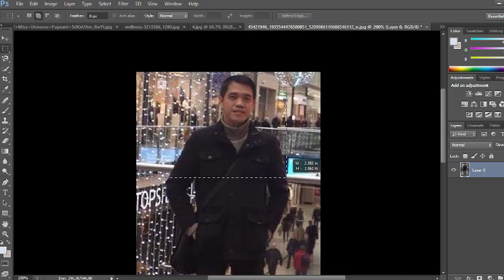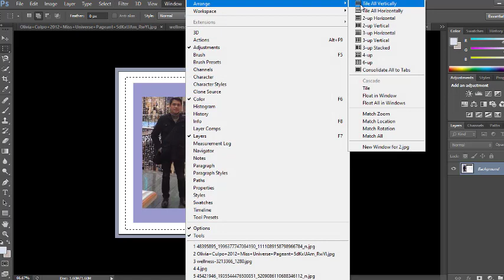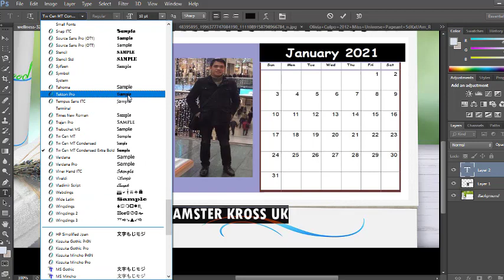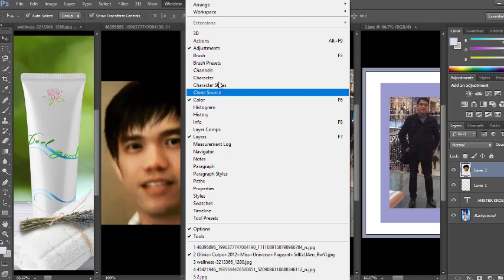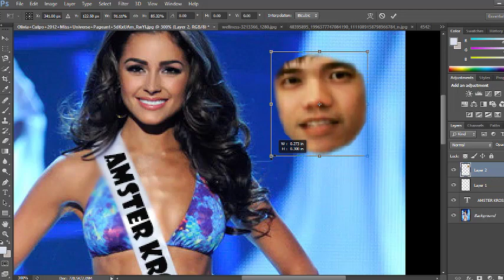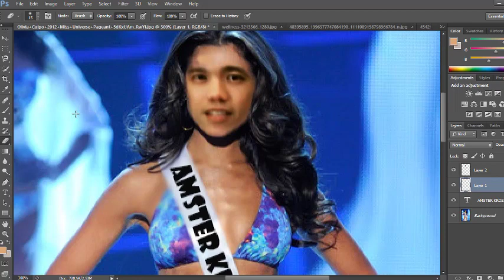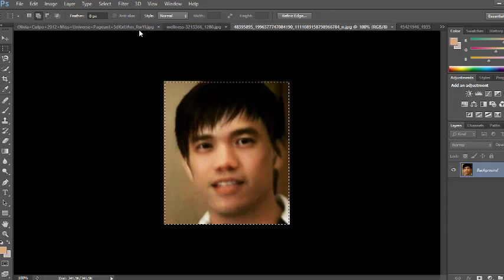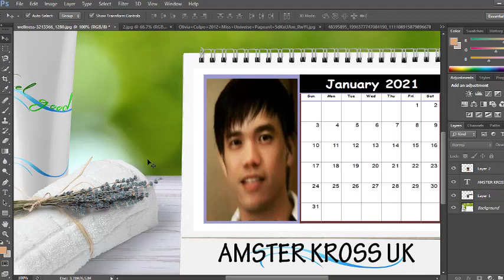FEATURING AMSTER KROSS UK IN PHOTOSHOP EDITING 101